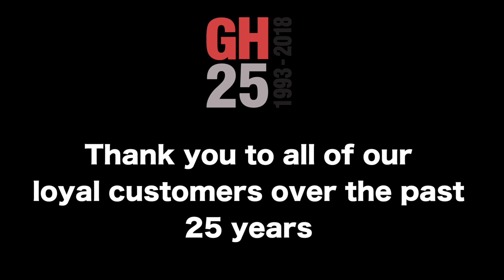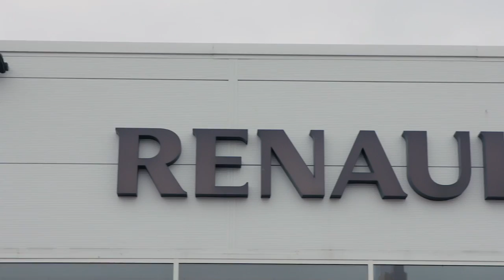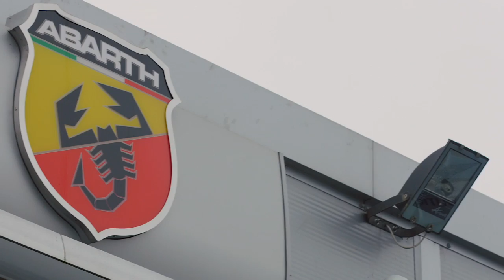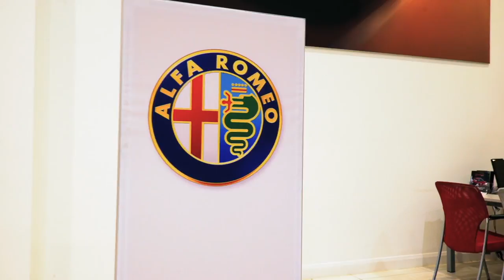Glyn Hopkin 25 Years